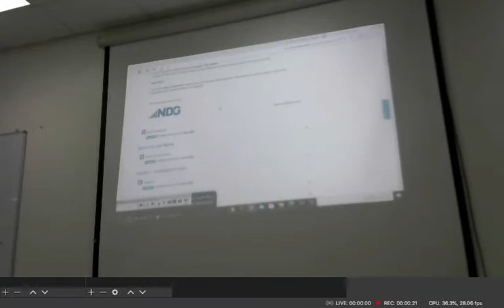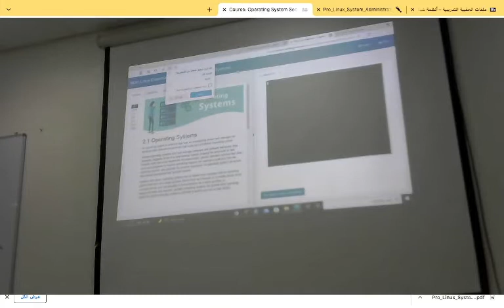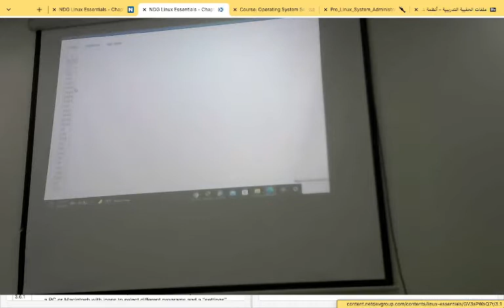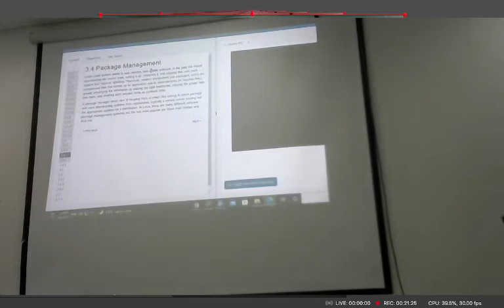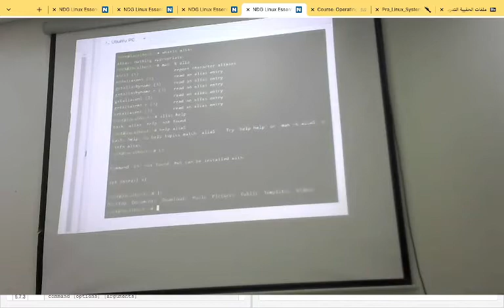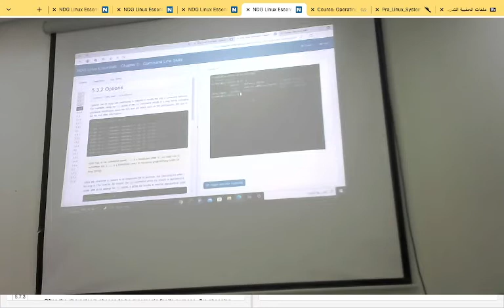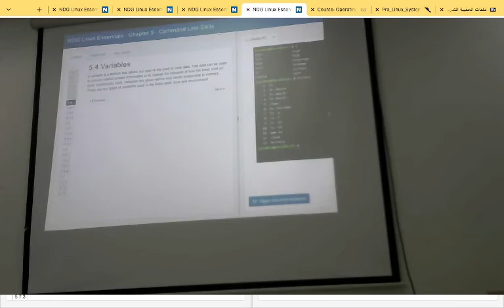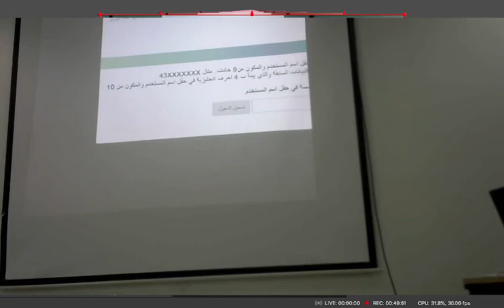أمن أنظمة التشغيل (نظري) - المحاضرة الأولى (كاميرا) - أ. زكي عبدالله عبدالمحسن الحماد